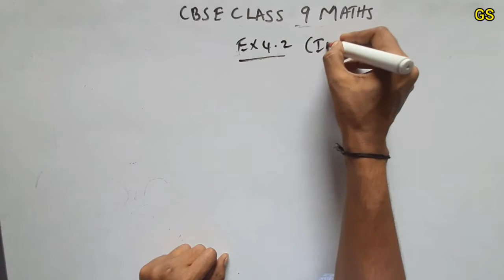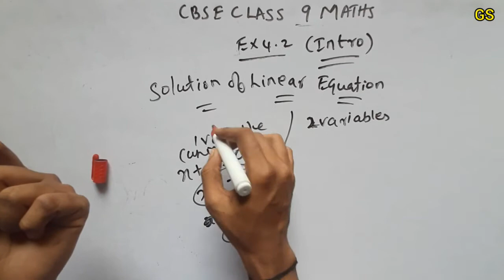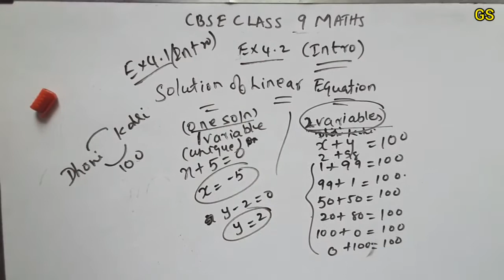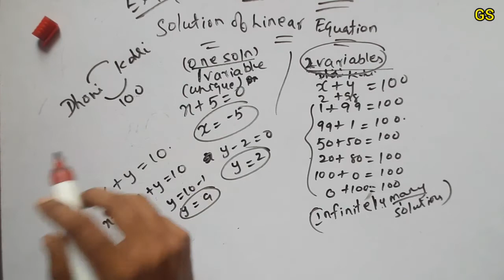Chapter 4 - Exercise 4.2 - Introduction - Linear Equations in 2 variables - CBSE Class 9 Maths Tamil